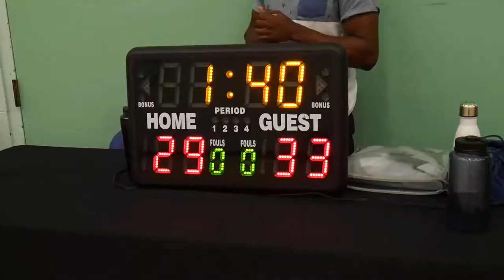2022 Vancouver Spring Comp League - Jrue Gritt vs Unity - Roundball BC Mens Basketball